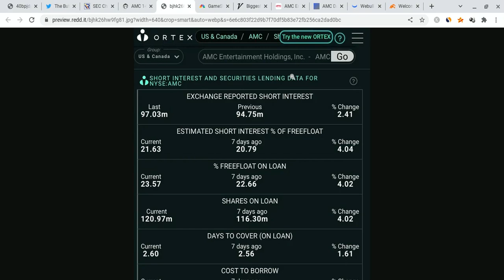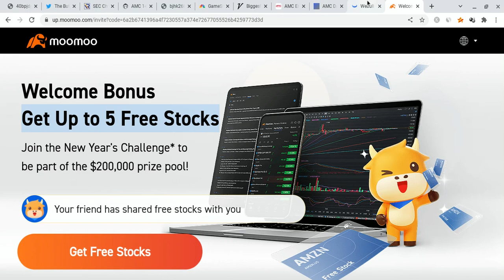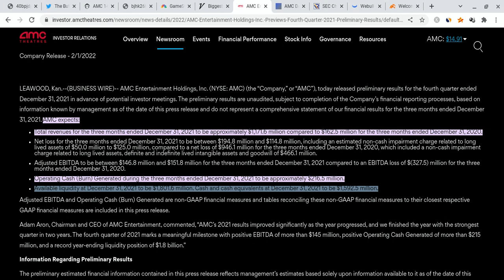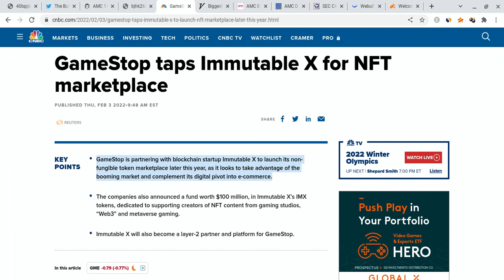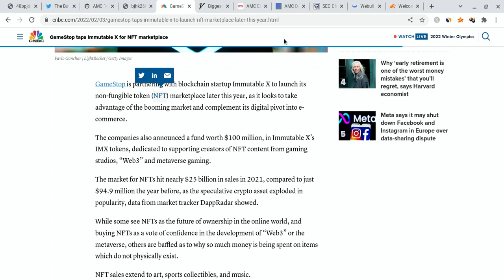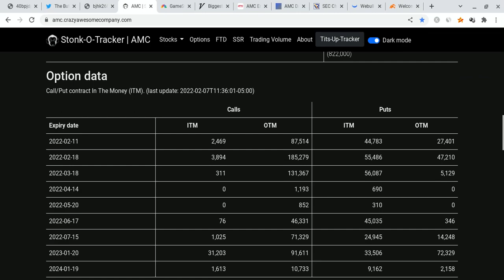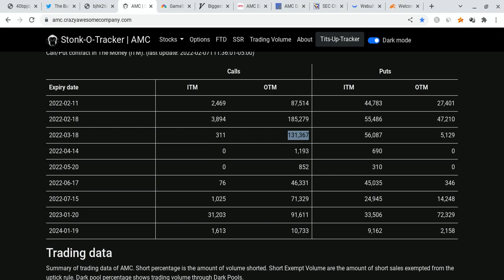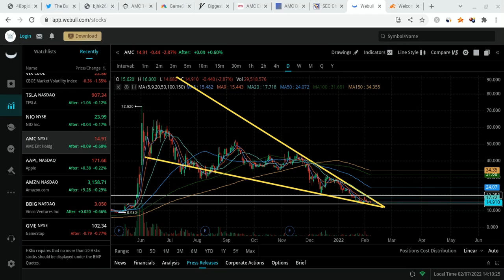🔥 AMC STOCK $1.8 BILLION LIQUIDITY!!! HUGE AMC PRICE PREDICTION! 🚀